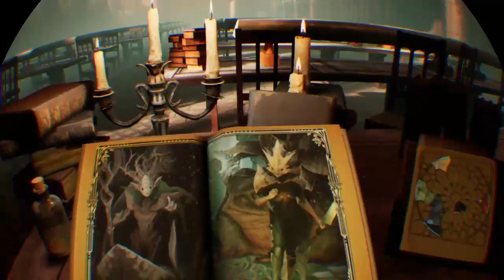Moss play-through psvr